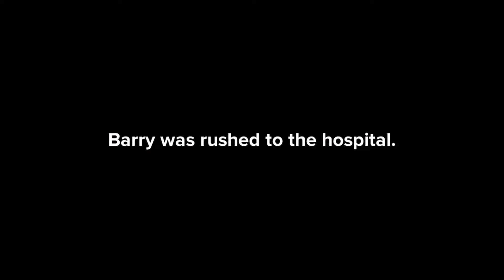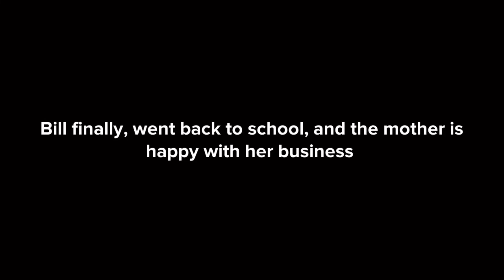Reason Why you should always trust And don’t give up no God